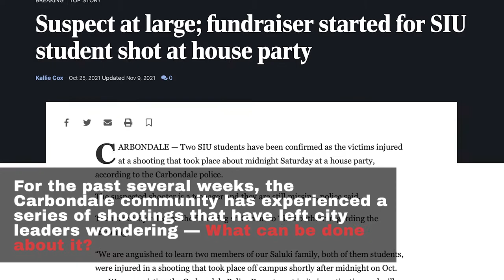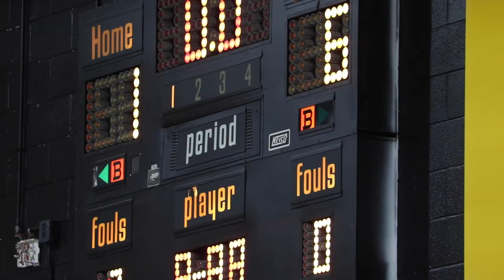Dentmon Center uses Midnight Run Basketball to fight gun violence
A group of volunteers offer hope, safety and basketball as a solution to crime every Friday night from 11 p.m. to 2 a.m. in the Dentmon Center’s Gym.